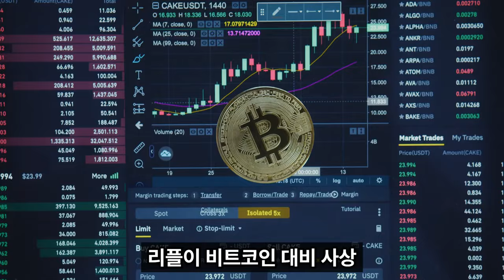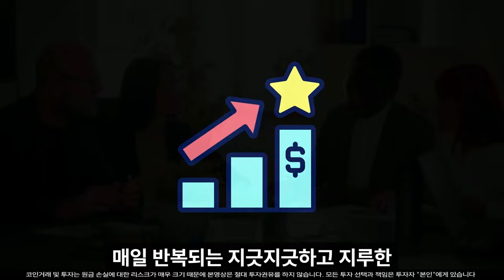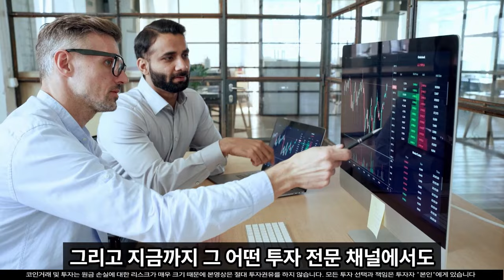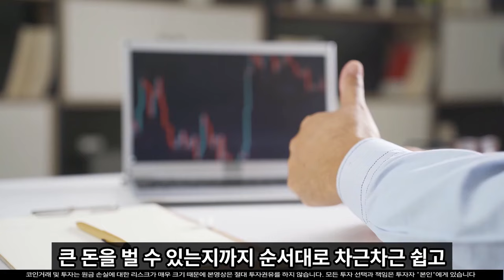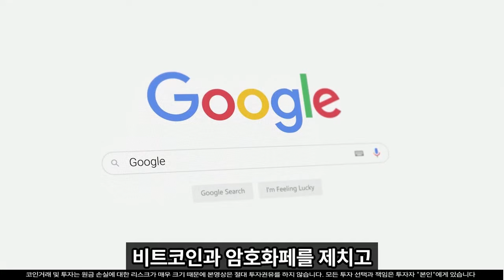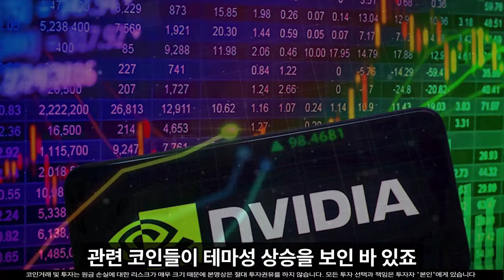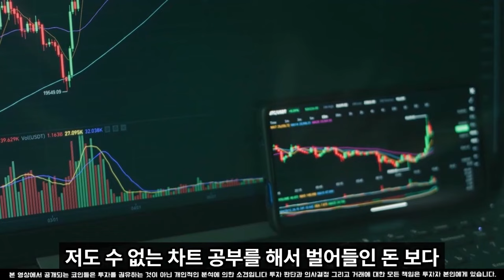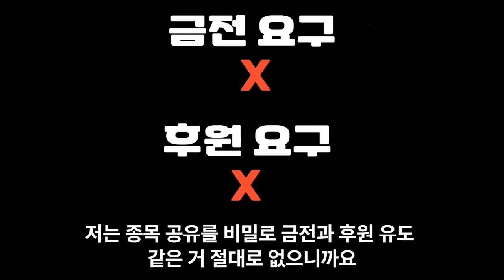[리플 전망]게리겐슬러 사퇴 확정 리플 앞으로 480배 상승 갑니다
100% 💯  무료 입니다.

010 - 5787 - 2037  이쪽으로